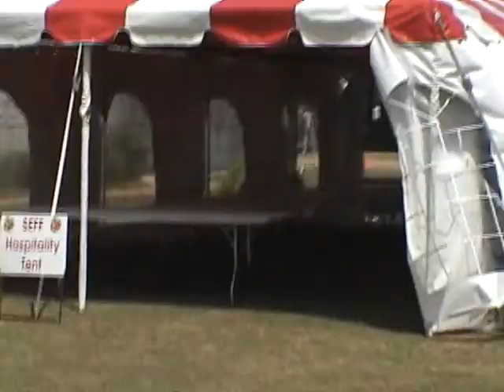SEFF 2009 Flightline Walkabout Video Part Two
This is the second part of the Wattflyer.com staff walkabout at SEFF 2009. The weird noise is Nick's flipflops. Also, sorry for the shaky camera work! The flightline is so long, it took two videos to get it covered from end to end.